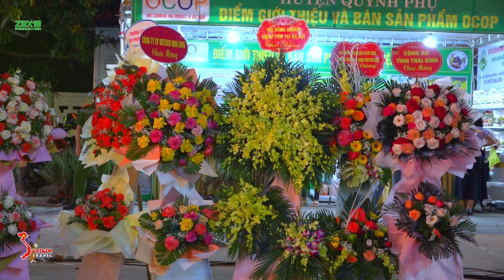LỄ HỘI CHÙA KEO MÙA THU "LINH THIÊNG ĐẤT PHẬT" Chương Trình Nghệ Thuật ĐẶC BIỆT [Full Video]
Lễ khai mạc chương trình: "LINH THIÊNG ĐẤT PHẬT"
Lễ hội Chùa Keo 2023 diễn ra thành công tốt đẹp vào tối ngày 24/10 (tức ngày 10/9 năm Quý Mão) với hàng nghìn quan khách, nhân dân và du khách thập phương.

Lễ khai mạc đã diễn ra trong không khí trang nghiêm, long trọng và ấm áp để lại nhiều cảm xúc khó quên trong lòng người tham dự về một lễ hội truyền thống đầy ý nghĩa, văn minh trận tự và tràn đầy yêu thương.

Xin cám ơn sự góp mặt của các cơ quan, đơn vị, các tín đồ phật tử, du khách thập phương đã về tham dự lễ hội.

🙏🙏🙏 Nguyện cầu chư Phật, gia hộ độ trì cho mưa thuận gió hòa, mùa màng tươi tốt, nhân khang vật thịnh.

▬▬▬▬▬▬▬▬▬▬ஜ۩۞۩ஜ▬▬▬▬▬▬▬▬▬▬
▬▬▬▬▬▬▬▬▬▬ஜ۩۞۩ஜ▬▬▬▬▬▬▬▬▬▬

💥Video được đăng tải được phép của Ban tổ chức & Trụ trì chùa Keo: Đại đức Thích Thanh Quang
👉Trong video có sử dụng tư liệu của đồng nghiệp và có thể thuộc chủ sở hữu cá nhân, tổ chức.
Chúng tôi sẽ gỡ bỏ ngay lập tức. Xin cảm ơn!

🤵‍♂️ Cameraman: TRANG GIA HUY
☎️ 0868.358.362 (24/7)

▬▬▬▬▬▬▬▬▬▬ஜ۩۞۩ஜ▬▬▬▬▬▬▬▬▬▬
▬▬▬▬▬▬▬▬▬▬ஜ۩۞۩ஜ▬▬▬▬▬▬▬▬▬▬

MC Song ngữ Hàn - Việt
🤵‍♂️ TRANG MINH THẮNG

▬▬▬▬▬▬▬▬▬▬ஜ۩۞۩ஜ▬▬▬▬▬▬▬▬▬▬

©️ Bản quyền thuộc về z2x18 MEDIA© 🇻🇳
©️ Copyright by z2x18 PRODUCTION© 🇻🇳